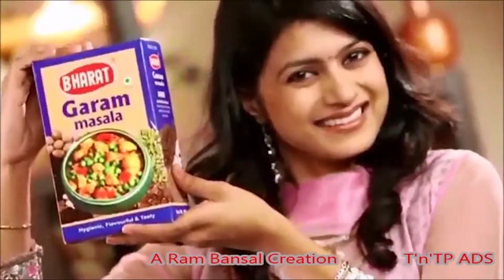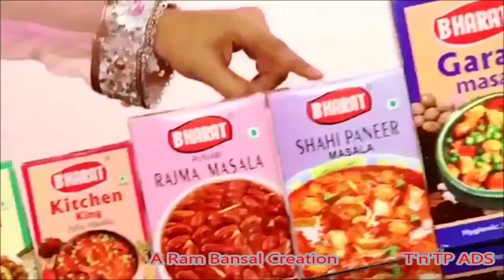खाना खजाना।। नवरत्न अग्रवाल बीकानेरवाले पर देते हैं पूरा ध्यान।।MMPB AAWAJ